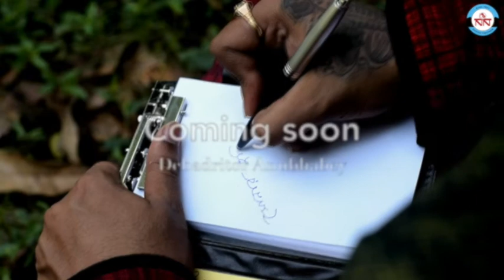Sonar Horin Chai - Coming Soon